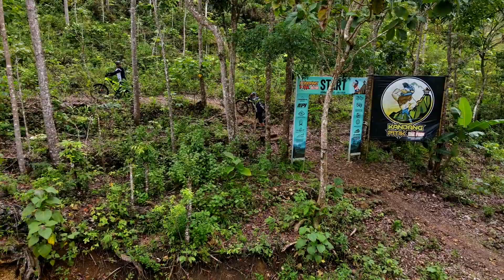KANDANG PITIK BIKE PARK (Januari 2023) from DRONE - ride with Bekam and NPI